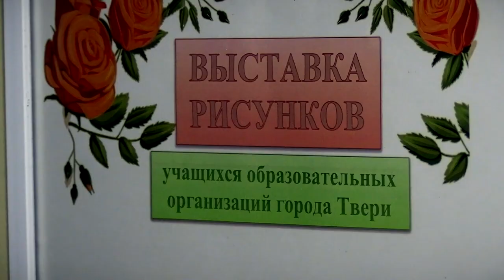Заседание отчетно выборной конференции ТОО МОФ Всеоссийский фонд мира